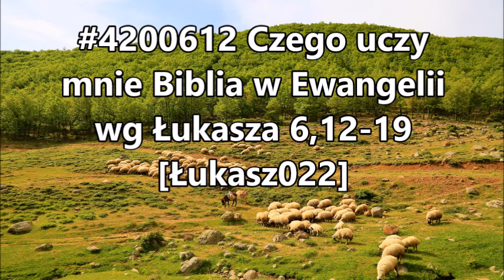#4200612 Czego uczy mnie Biblia w Ewangelii wg Łukasza 6,12-19 @chrzescijanie Łukasz022